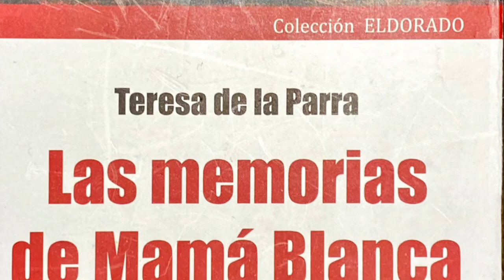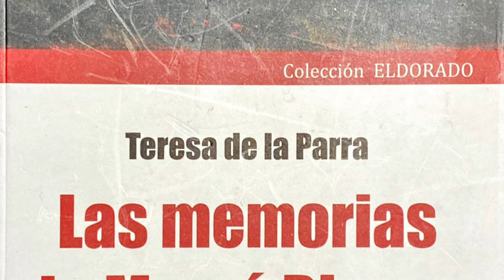Teresa de la Parra y su novela Las Memorias de Mamá Blanca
Monte Ávila Editores